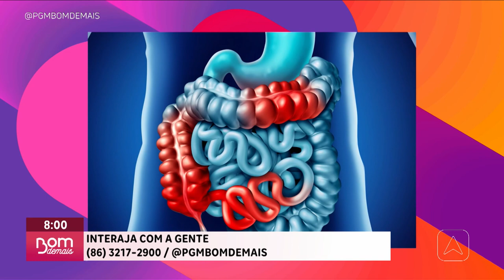Maio roxo: conheça as principais doenças inflamatórias intestinais